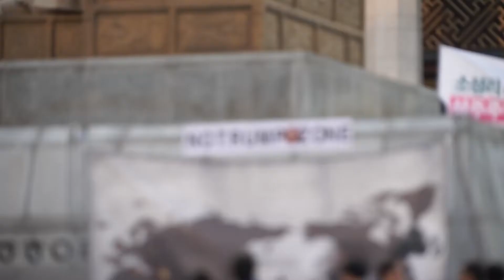Halloween in Seoul, South Korea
Since I was only able to capture a few short moments of our experience in this video, The Rafanator and I decided to sit down in front of the camera to lay down the full story.